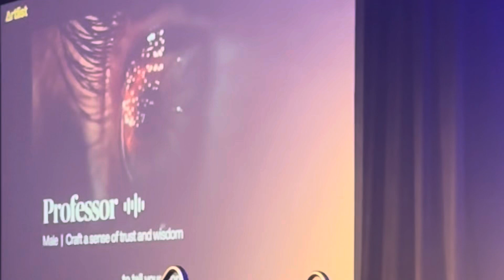Artlist Presentation at VidCon